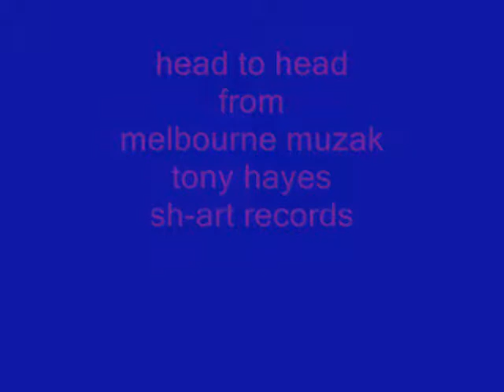head to head -tony hayes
a collection of tennis pics a tune i wrote about tennis players going head to head.listen for the tambourine if you can't hear the one,what a great double hand backhand from borg